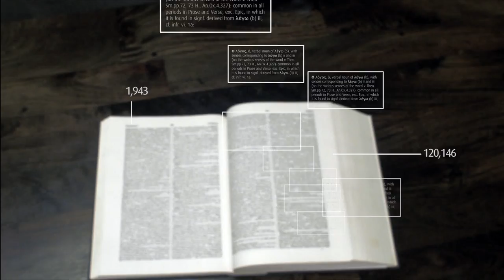Liddell and Scott Greek-English Lexicon—LSJ | Logos Bible Software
The Liddell and Scott's Greek-English Lexicon (9th edition, 1940), is the central reference work for all scholars of ancient Greek authors and texts discovered up to 1940, from the 11th century BC to the Byzantine Period. The early Greek of authors such as Homer and Hesiod, Classical Greek, and the Greek Old and New Testaments are included. Each entry lists not only the definition of a word, but also its irregular inflections, and quotations from a full range of authors and sources to demonstrate usage.

Indispensable for biblical and classical studies alike, the world's most comprehensive and authoritative dictionary of ancient Greek is now available with the Revised Supplement integrated into the body of the text for the first time ever. The publication of the Revised Supplement in 1996 marked a major event in classical scholarship and was the culmination of 13 years' painstaking work overseen by a committee appointed by the British Academy, involving the cooperation of many experts from around the world.

The Logos edition is the most useful version of Liddell and Scott (LSJ) ever assembled. It is the only edition in which the hundreds of pages and 26,000+ articles of 'Supplement' material have been integrated into the text of the main lexicon, allowing the user to instantly access the 1996 revisions and additions without flipping pages. And like all Logos reference works, the electronic edition links to all the other reference books in Logos Bible Software for instant lookup of related texts and Bible references. This includes over 198,000 links to the Perseus Classics Collection!

Logos Bible Software is the leading provider of multilingual tools and resources for Bible study on Mac, Windows, and mobile devices. Logos has served pastors, scholars, and everyone who wants to study the Bible since 1992, partnering with several hundred publishers to offer tens of thousands of Christian ebooks to users in hundreds of countries.